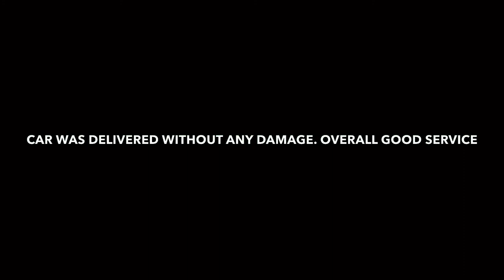Had to Tow our Car | Breakdown | Do you know how a car is towed?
We planned to go on a long drive, but our drive got interrupted because our car got Break Down.

There is a leakage in the fuel pump, it was fixed temporarily. Had to wait for the product as it was not available in-hand.

All the fuel got leaked and the car came to a halt. So we had to tow it.

Towing Service Details:
BMR Crane Service, Bangalore-560074.